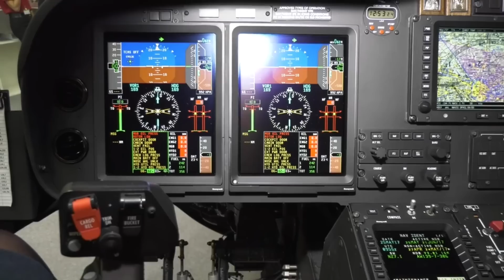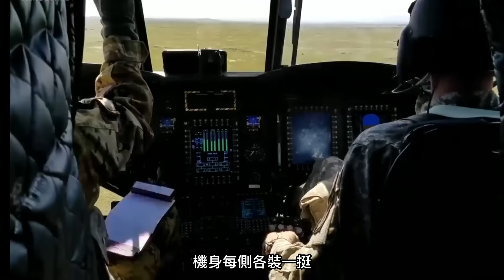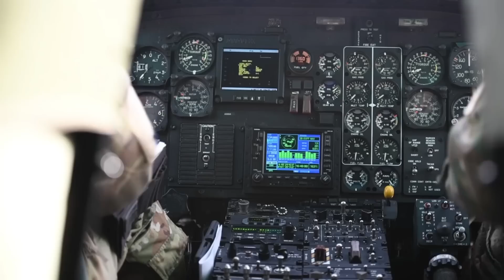MH-139灰狼直升機，新一代美國戰略核武器保衛者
最新型的MH-139A“灰狼（Grey Wolf）”直升機是一款多用途直升機，以久經考驗的商用AW-139直升機為基礎，用於保護洲際彈道導彈安全，並承擔運送美國政府官員和安全部隊的任務。 MH-139將在美國製造，並結合了現有機型的性能、操控性、安全性，為美國空軍的需求提供了現成的解決方案
The latest version of the MH-139A Grey Wolf helicopter is a multi-role helicopter based on the proven commercial AW-139 helicopter used to secure ICBMs and to transport U.S. government officials and security mission of the troops. The MH-139 will be built in the U.S. and combines the performance, handling, and safety of existing models to provide an off-the-shelf solution to the needs of the U.S. Air Force